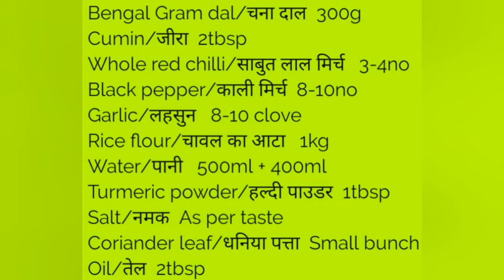Dal pitha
Ingredients : yield 30no

Bengal Gram dal/चना दाल  300g
Cumin/जीरा  2tbsp
Whole red chilli/साबुत लाल मिर्च   3-4no
Black pepper/काली मिर्च  8-10no
Garlic/लहसुन   8-10 clove
Rice flour/चावल का आटा   1kg
Water/पानी   500ml + 400ml
Turmeric powder/हल्दी पाउडर  1tbsp
Salt/नमक  As per taste
Coriander leaf/धनिया पत्ता  Small bunch
Oil/तेल  2tbsp